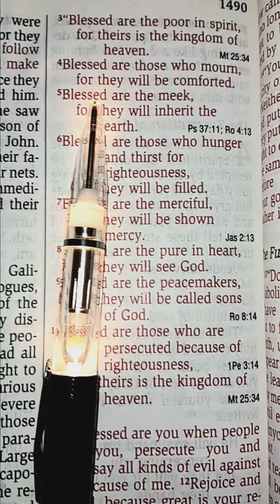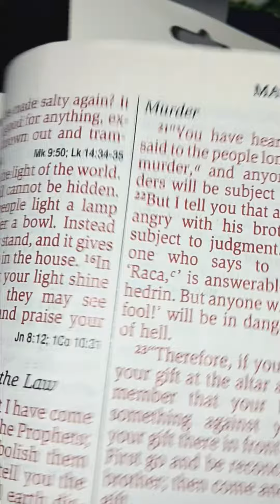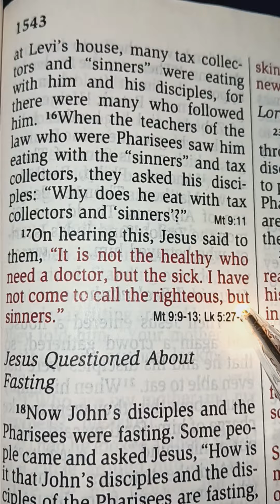The meek shall inherit the earth 🌍